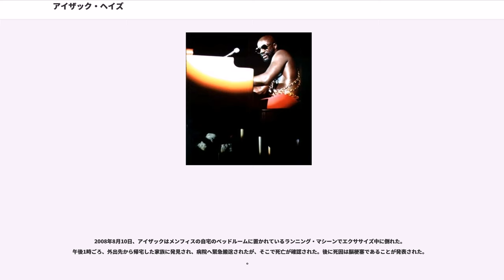アイザック・ヘイズ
アイザック・リー・ヘイズ・ジュニア（Isaac Lee Hayes, Jr.、1942年8月20日 - 2008年8月10日）は、アメリカ合衆国テネシー州出身のミュージシャン、俳優。

1960年代において、スタックス・レコードにてパートナーのデイヴィッド・ポーターと数々の楽曲を提供・プロデュースし、サザン・ソウルの発展に寄与した。2005年にはポーターと共にソングライターの殿堂入りした。

1971年に公開した映画『黒いジャガー』（原題：Shaft）の音楽制作に関わり、主題歌「黒いジャガーのテーマ」がヒットし、アカデミー歌曲賞・グラミー賞 映画・テレビサウンドトラック部門・ゴールデングローブ賞 作曲賞を受賞した。

2002年にはロックの殿堂入りを果たしている。

また、俳優としても活動しており、いくつもの映画にも参加。1997年から2005年にかけて、アニメ番組『サウスパーク』で声優を務める。

1942年にテネシー州のコンヴィトンにて、アイザック・シニアとユーラの元に2番目の子として生まれるが、後に両親は亡くなり、祖父母の元で育つ。

彼は高校を中退したが、以前の教師の励ましにより、21歳の時マナサス高校の卒業証書をもらうことになった。音楽のキャリアとしては地元の教会にて5歳の時より歌い始め、間も無く、自己流にてピアノ、ハモンド・オルガン、フルート、サックスも学ぶようになった。その後メンフィスに移る。

1962年に本格的に音楽活動を開始。メンフィスを拠点に1960年代中期よりスタックス・レコードでスタジオ・ミュージシャンとして活動し、オーティス・レディングやウィルソン・ピケット等と共演。ソングライターのデイヴィッド・ポーターと共に"You Don't Know Like I Know"、"Soul Man"、"When Something Is Wrong with My Baby"や"Hold on I'm Comin'"（全米21位、R&Bチャート1位）といった楽曲をサム&デイヴに提供し、ポーターやスタックスのスタジオバンド、ブッカー・T&ザ・MG'sとサム&デイヴ、カーラ・トーマスや他のスタックスのミュージシャンをプロデュースし、スタックスに名声を寄与していった。

1968年にデビュー作『"Presenting Isaac Hayes"』をリリースしたが、商業的には成功しなかった。次作『"Hot Buttered Soul"』を1969年にリリースし、ヒットする。トリプル・プラチナ・ディスクに輝いた。スタックスは1967年にアトランティックより独立して間もない時期であり、版権も殆どアトランティックに渡っていた。加えて、同じ年に稼ぎ頭のオーティス・レディングが航空機事故で亡くなり、スタックスが危機的な状態でのヒットであった。結果として、スタックスの副社長のアル・ベルは27枚の新しいアルバムを1969年内に完成するように求め、『"Hot Buttered Soul"』がそれらの中で最も成功した。

1971年、映画『黒いジャガー』の音楽を制作。サウンドトラック・アルバムは全米1位・全英17位に達し、グラミー賞 映画・テレビサウンドトラック部門とゴールデングローブ賞 作曲賞を受賞。テーマ曲「黒いジャガーのテーマ（Theme from Shaft）」も全米1位を獲得し、アカデミー歌曲賞やグラミー賞のインストゥルメンタル・アレンジ部門を受賞。また、1971年発表のオリジナル・アルバム『"Black Moses"』も、全米10位の成功を収め、グラミー賞のポップ・インストゥルメンタル部門を受賞。

1972年8月20日にロサンゼルス・メモリアル・コロシアムで行われたコンサート「ワッツタックス」のトリを務める。コンサートを収録した映画『ワッツタックス/スタックス・コンサート』は翌1973年に公開された。

1974年には『Tough Guys』『Truck Turner』といった映画に出演し、以後、俳優としても活動。1977年、ディオンヌ・ワーウィックとの共演盤『A Man and a Woman』を発表。

1997年、アニメ番組『サウスパーク』で、シ...